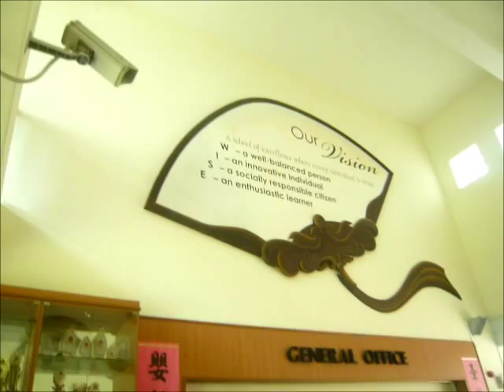Visit to HolyInnocent School.wmv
Short movie on a visit to Holy Innocents Primary School in Singapore